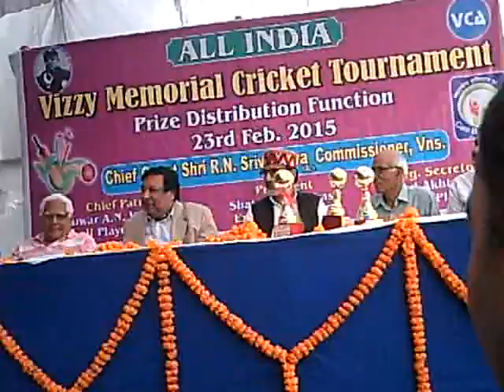Prize distribution at sigra tournament Varanasi